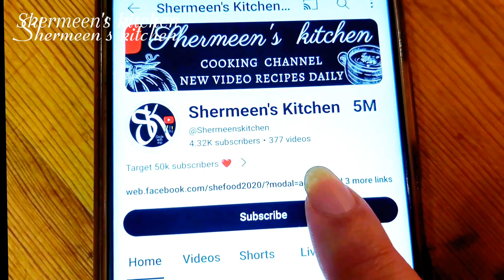crispy chicken sticks recipe |crispy chicken sticks recipe ramadan snacks |chicken breast recipes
Try this Quick and Simple Chicken Sticks Recipe for Eid Special Treats! It's a delightful dish that's sure to please everyone at your table. Give it a whirl and savor the flavors with your loved ones.

Lubna's Chicken Sticks Recipe | Urdu Chicken Sticks Recipe

Certainly! Here are some popular hashtags for YouTube recipes related to Eid in 2024:

1.
2.
3.
4.
5.
6.
7.
8.
9.
10.
11.
12.
13.
14.
15.